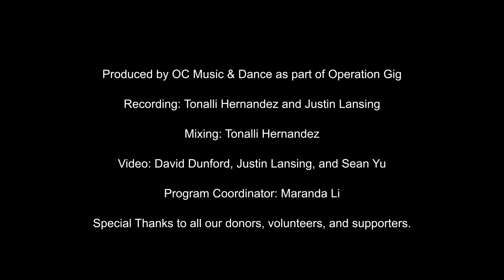Operation Gig Veteran Music Program - She Works Hard For The Money cover by United Rhythm Machine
In June and July 2021, OC Music and Dance offered US military veterans a free 8-week music program to help them cope with the stresses of the COVID-19 pandemic. As part of the program, two veteran bands were formed: these veteran musicians received coaching from professional musicians, performed at a public concert, and participated in a professional recording experience.

United Rhythm Machine (Operation Gig Veteran Band)
She Works Hard For The Money - Donna Summer
Recorded: July 22, 2021
Band Coach: Mårten Andersson
Lead Vocals: Janette Williams
Backing Vocals: Lashanda Roberts
Guitar: Alexander Murray
Bass: Robert Carter
Keyboard: Jimmy Perez
Percussion: Ignacio Sanchez
Drums: Erin Highberg

Produced by OC Music & Dance as part of Operation Gig
Recording by Tonalli Hernandez and Justin Lansing
Mixing by Tonalli Hernandez
Video by David Dunford, Justin Lansing, and Sean Yu
Program Coordinator: Maranda Li
Special Thanks to all our donors, volunteers, and supporters!

OC Music and Dance is Orange County, CA's premier 501(c)(3) nonprofit community performing arts school. Through our financial assistance program, we aim to make the arts accessible to every child, regardless of their family’s ability to pay. We provide high-quality education, training, and performance opportunities in music, including instrument and voice, and dance for students primarily between the ages 18 months to 18 years old. to learn more and to support what we do.